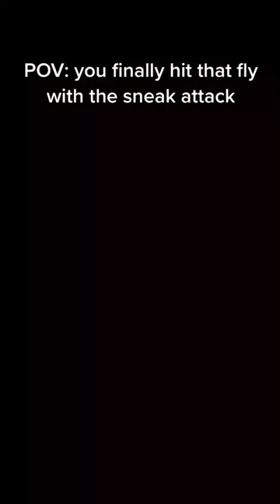POV: you finally get that annoying fly